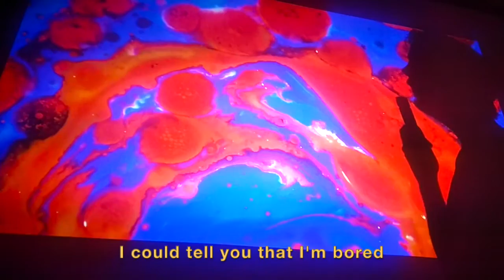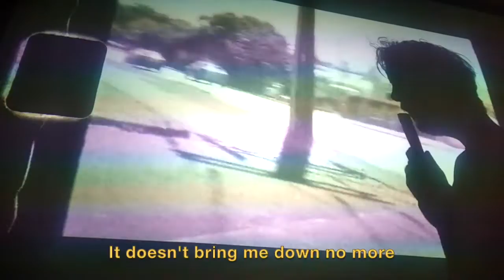Teenage Bed - STUCK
L'EP de confinement 'Since we're stuck at home' est dispo now et everywhere